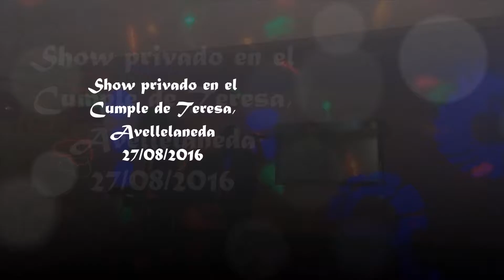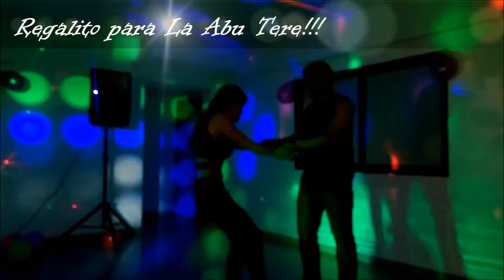Show Privado en el cumple de Tere! Regalito para la Cumpleañera!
Show, Animación, Karaoke en Pantalla Gigante , Iluminación , Sonido y Dj , en una Noche Super divertida! Espero lo hayan pasado Genial y nos volvamos a encontrar muy Prontito!i Acá esta el videito de Recuerdo!!! :) Gracias Clau por hacerme parte de esta hermosa Noche en el Cumple de Tere!